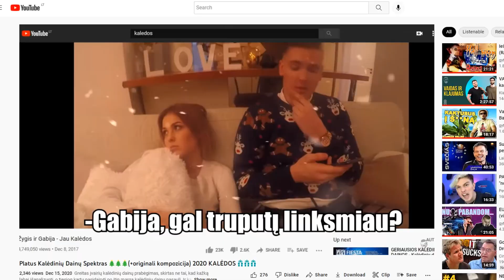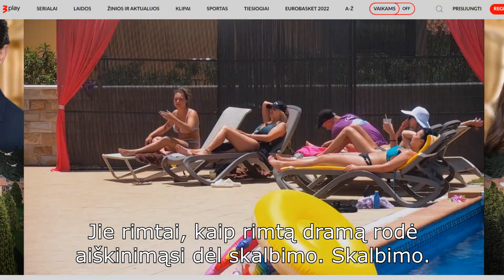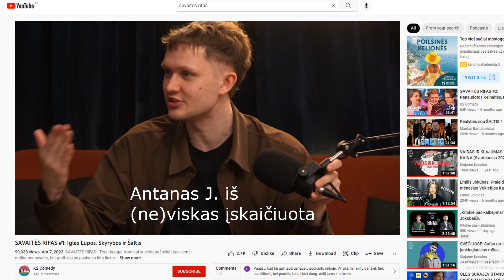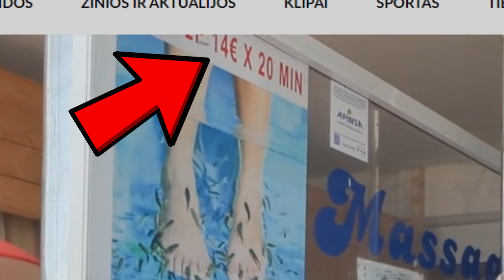Kalti malonumai: Realybės šou ((Ne)viskas įskaičiuota ir kt.)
Kai aplinkui daug blogybių šiek tiek atsipūsti padės geras, greitas maistas smegenims... bet ar tikrai? Kas jeigu to burgerio mėsa maišyta su kartonu, bandelės pirktos padėvėtos, o užsigerti duoda nusivylimo? Ką daryt su tokiu užkandžiu ir kur rasti geresnio?

Turinys
0:00 Šaltas atidarymas
1:35 Intro
2:12 Nuogi ir Įbauginti
4:15 Too Hot to Handle
6:42 (Ne)Viskas Įskaičiuota
23:00 Are you the One
25:45 Mano pitch'as
28:44 Outro